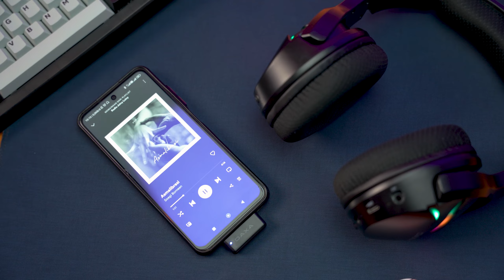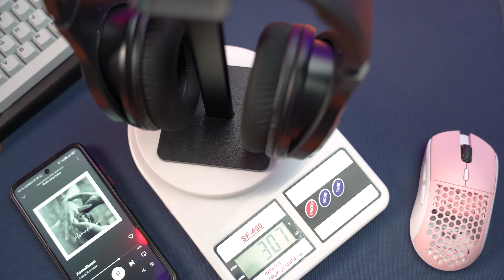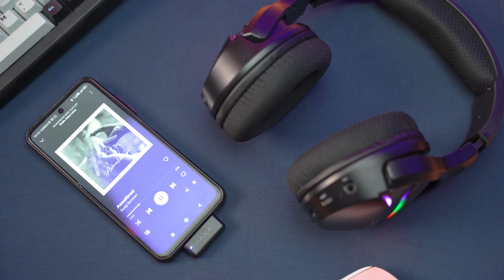Headset Gaming Wireless Murah SERBA BISA! Review Rexus Daxa Saturn ST1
Kali ini DAXA ngeluarin headset gaming wireless yang lebih murah dari para pendahulunya. Berbeda dari headset sebelumnya, headset gaming wireless ini punya banyak kelebihan yang mungkin kalian cari. Tonton videonya sampai habis!